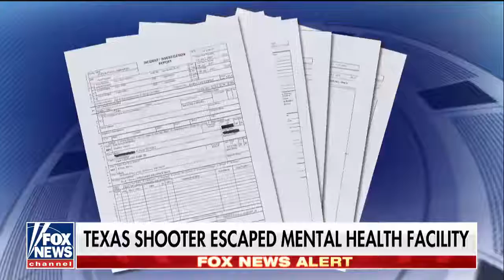Texas Gunman's Disturbing Past Comes To Light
November 08, 2017 - The church shooter escaped a mental health facility.